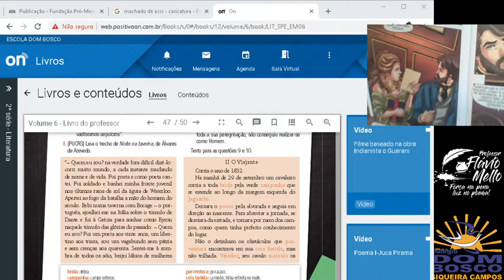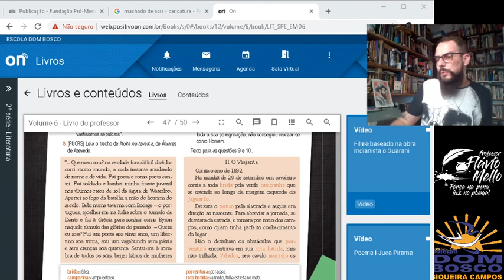Aula 11 Turma 2ª Série EM Literatura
Profº Flávio Disciplina Literatura Tema Hora de estudo   pág  47 à 50